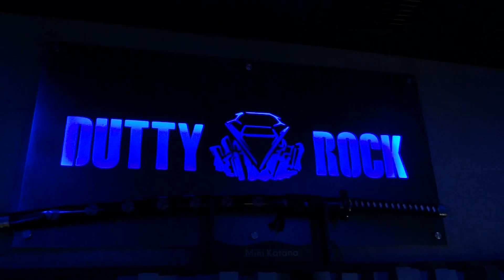Island Vibes with Raj P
The Record Shops "Island Vibes" crew talks with Grammy nominated producer   Raj P at Sean Paul's Dutty Rock studios ( Kingston Jamaica)